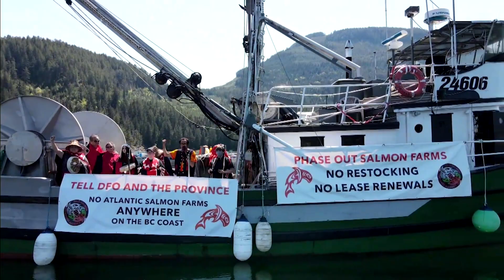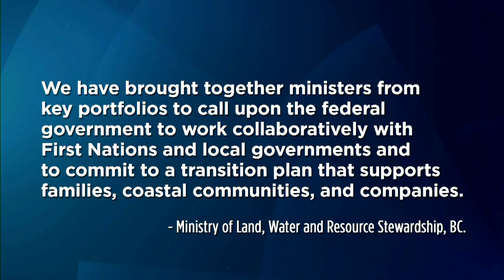Hereditary chiefs rally against potential fish farm renewals | APTN News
"We went out there, made a noise, told them we don’t want any farms re-stocked, period."

Hereditary chiefs on Vancouver Island took to the waters to protest any renewal of fish farms along the coast.